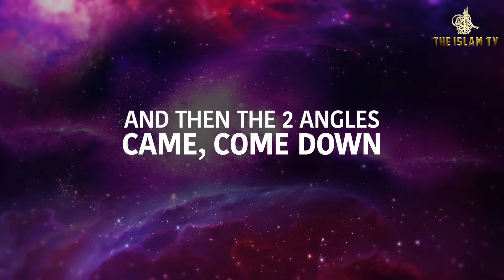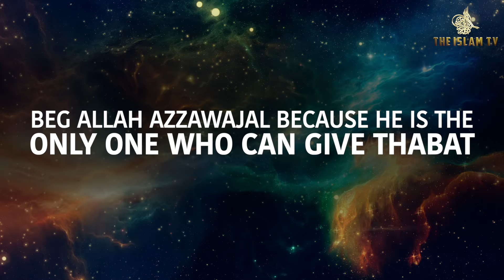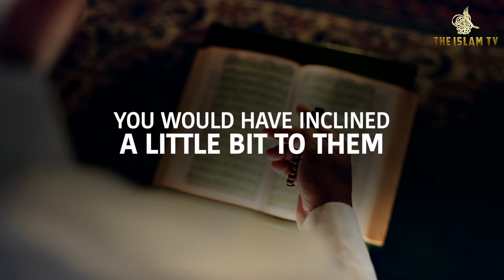SAY THIS WORDS ALLAH SAVES YOU FROM THE PUNISHMENT OF GRAVE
ALLAH SAVES YOU IF YOU SAY THIS DUA